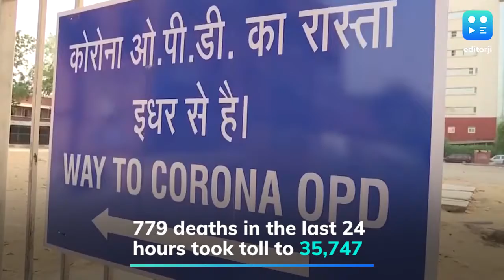India now at No. 5 on global list of Covid-19 deaths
India has reached another grim milestone in terms of the number of Covid-19 fatalities. The country has now replaced Italy to reach at the fifth place in terms of the number of fatalities, according to World Health Organisation. Another 779 deaths in the last 24 hours took the number of fatalities in India to 35,747 on Friday. The countries ahead of India are the United States, Brazil, the United Kingdom and Mexico, according to WHO data.